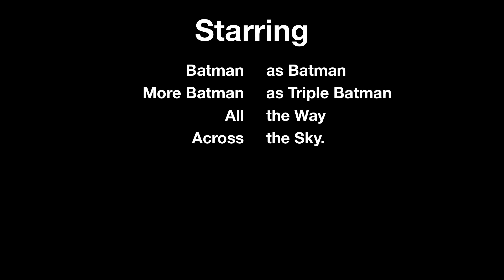BATMAN HATES SHOWERS!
Batman discusses the uselessness of showering and the dangers of showering with somebody else.

Twi